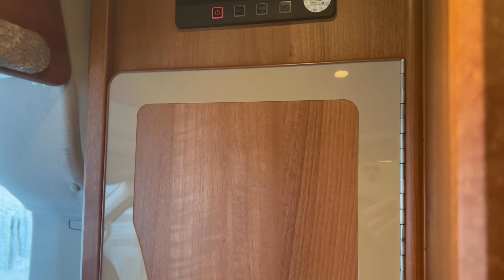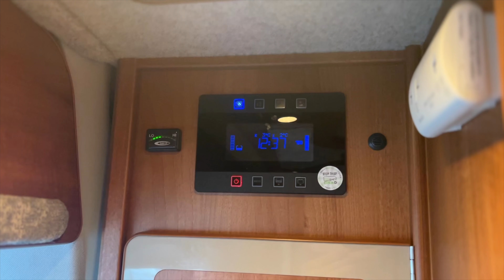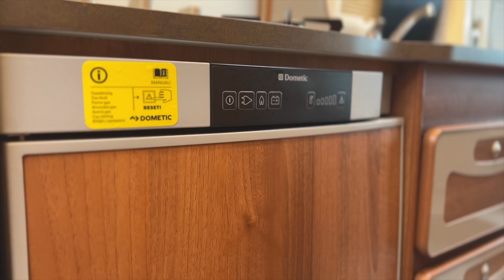Automatic CRAFTER N680CRL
Be quick…… call Nicola on 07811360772